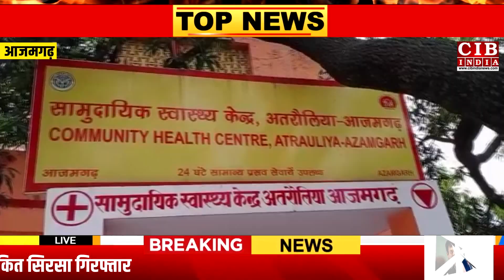आजमगढ़ : बरसात में होने वाली बीमारियों से बचने के लिए करे ऐसा ?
azamgarh _big_news
azamgarh _top_news
azamgarh _ki_khabar
aaj_ki_azamgarh _ki_khabar
मानसून की दस्तक के साथ ही जल जनित व संचारी रोगों में काफी बढ़ोतरी हुई है ऐसे में बड़ी संख्या में लोग सीएचसी, पीएचसी व जिला चिकित्सालय पहुंच रहे है और विभिन्न बीमारियों का इलाज करा रहे हैं। स्वास्थ्य विभाग द्वारा इलाज के लिए उचित व्यवस्था के प्रबंध किए गए हैं, गंभीर रोगों से निपटने के लिए  स्वास्थ्य केंद्रों पर सभी सुविधाएं उपलब्ध है  मुख्यतः बरसात में होने वाले संक्रामक रोगों के लिए प्रबंध किये गए है। मानसून में बदलाव होते ही मरीजों की संख्या तेजी से बढ़ रही है तो वही जनपद में कोरोना संक्रमित भी बढ़ने लगे हैं। इस संदर्भ में डॉक्टर ने बताया कि मौसम में बदलाव आने के चलते सर्दी जुकाम के मरीज बढ़ रहे हैं वहीं जिले में कोरोना के केस भी आने लगे हैं। उनके लिए हम लोग आर टी पी सी आर टेस्ट भी कर रहे हैं। संचारी रोग नियंत्रण माह 1 जुलाई से प्रारंभ हो गया है जो पूरे माह तक चलेगा। इसमें आशा कार्यकत्री गांव गांव  जाएंगी, मदर मीटिंग संचारी रोग के प्रति जन जागरूकता फैलाना ,बुखार के मरीजों का लाइन लिस्टिंग करना, साथ साथ कोविड-19 के मरीजों को चिन्हित कर उन्हें दवा देना व उनकी जांच करवाना, संचारी रोग बारिश की वजह से मच्छरों का प्रकोप बढ़ जाता है यह मच्छरों से ज्यादा फैलता है ।इसके लिए स्कूलों में शिक्षा विभाग के माध्यम से प्रेयर में टीचरों को निर्देश दिया गया कि बच्चों को फुल कपड़े पहनने की सलाह दें, मच्छरदानी का इस्तेमाल करें, घर के पास जलजमाव हो तो उसे साफ करें, झाड़ियों को पंचायती राज विभाग द्वारा साफ-सुथरा किया जाए ।जो भी मच्छर जनित बीमारियां हैं यह जो मच्छरो या जानवरों के द्वारा फैल रही हैं उसके लिए पूरे महीने अभियान चलेगा तथा मरीजों के लिए स्वास्थ्य केंद्रों पर सभी दवाएं उपलब्ध है।